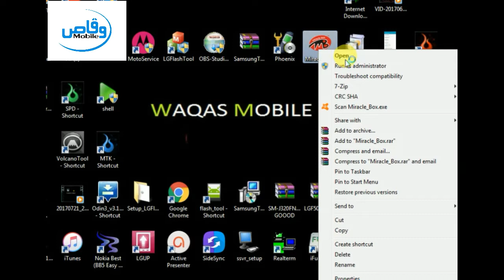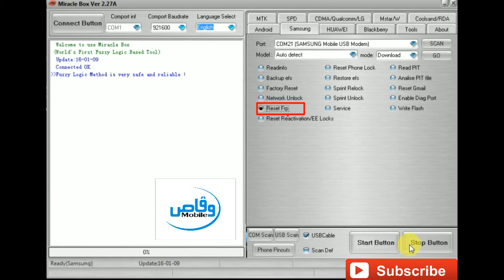How to bypass frp lock google account on samsung one click 2017 by waqas mobile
How to bypass frp lock google account on samsung one click 2017